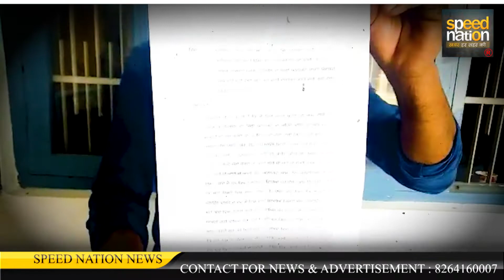8 महीने से भटक रहा सुजानपुर निवासी अशोक कुमार // LIVE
8 महीने से भटक रहा सुजानपुर निवासी अशोक कुमार // LIVE